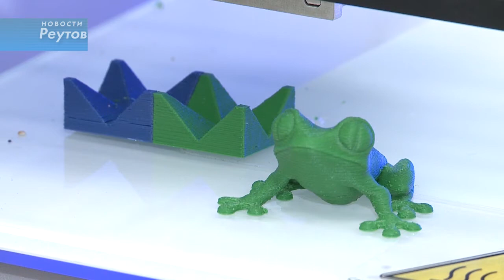ШКОЛЬНИКИ РЕУТОВА ОСВАИВАЮТ 3D-ПРИНТЕР И РОБОТОТЕХНИКУ 27.08.14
В продолжении темы образования. Сбегать не с урока, а на урок, теперь будут, похоже все реутовские школьники. В школах появилось оборудование нового поколения – 3-Д принтеры и даже настоящие роботы. Зачем? Узнаем из следующего материала.